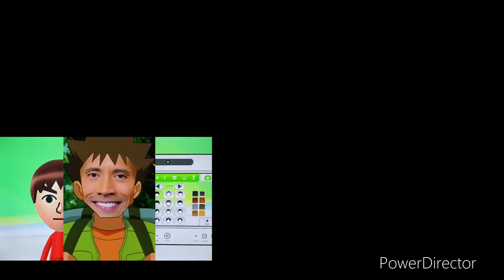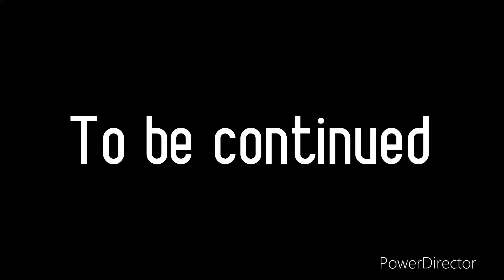The Survivors S2 E1: Back to the Basics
Timestamps:
0:00- Intro
1:42- Repairing the Fort
3:15- Searching for food
5:35- Fredrick Robinson
8:46- Snake
9:36- Argument
10:37- GCraft leaves
11:25- Outro